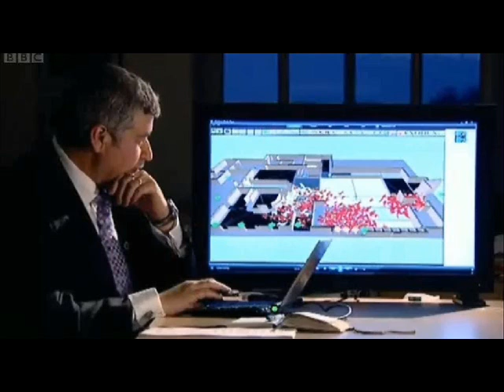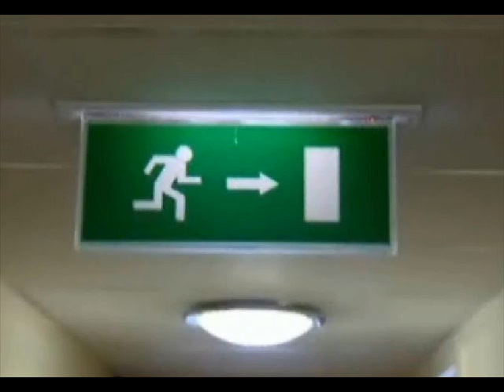BBC Radio 4, Material World, Fire and Evacuation Modelling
BBC Radio 4 programme "Material World".  Discussion with Prof Ed Galea of FSEG and Prof David Purser (FSEG visiting Professor) concerning building fires and evacuation.  Topic discusses both buildingEXODUS and SMARTFIRE.  Programme first broadcast on 18 December 2003.  A very interesting discussion about fire and evacuation modelling.  The evacuation simulation discussed in the programme, (the Gothenburg Disco fire) can be found on the FSEG YOUTUBE pages.